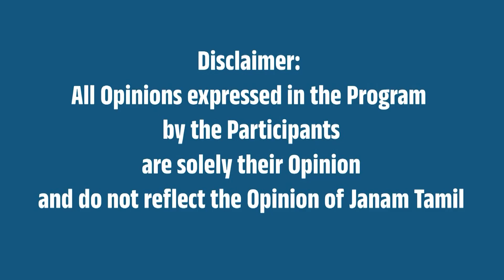அனுராக் தாக்கூர் செய்தியாளர் சந்திப்பு - Anurag Thakur Latest Pressmeet at Tamil Janam Launch Event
Anurag Thakur Latest Pressmeet at Tamil Janam Launch Event .